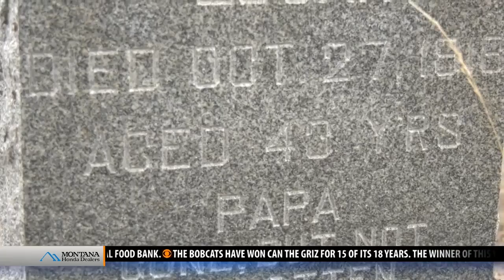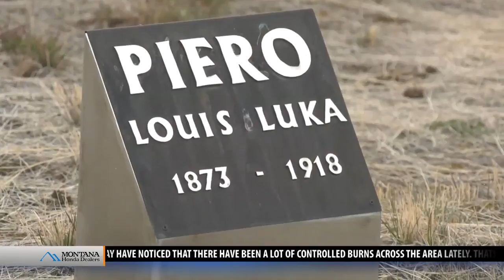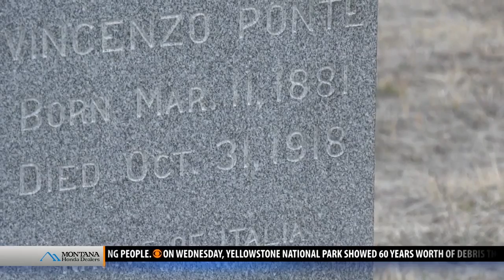Remembering the brave as a virus killed hundreds in Butte a century ago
BUTTE, Mont. - One hundred years ago, the world was struck by a deadly flu virus.  The losses and sacrifices made during that devastating outbreak are still remembered - especially in Butte.